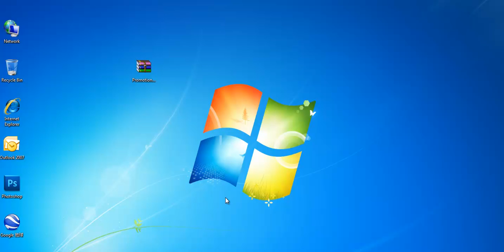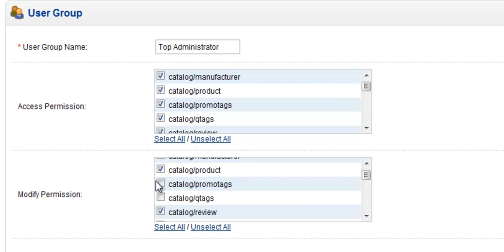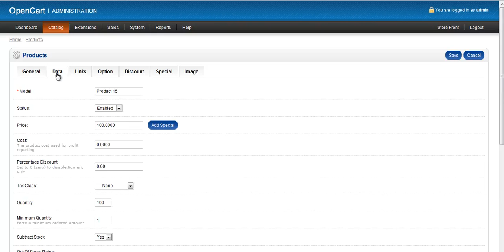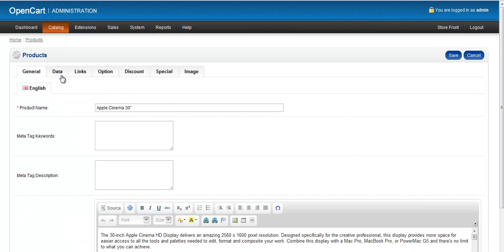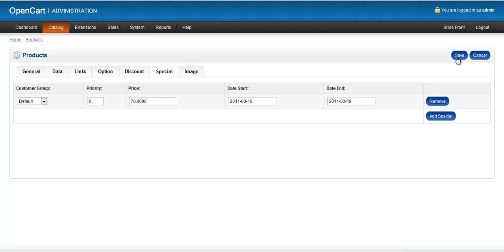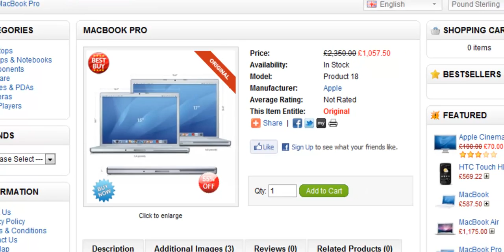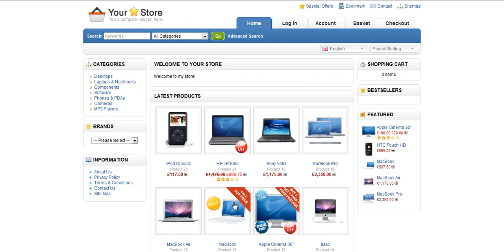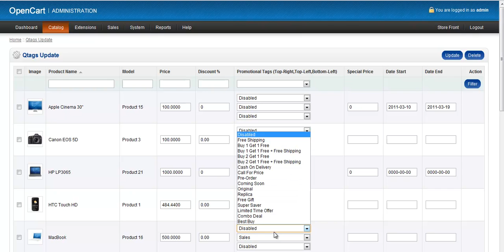Promotional Tags & Product Labels Features Rich SE v1 (OpenCart Addon)